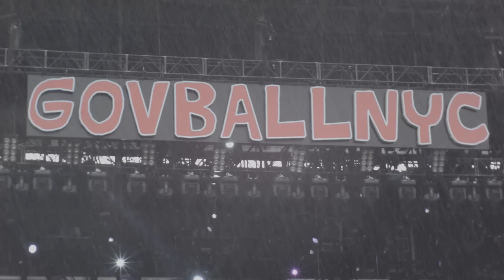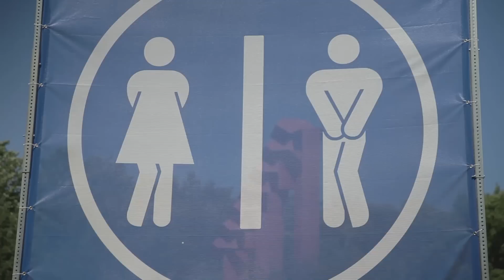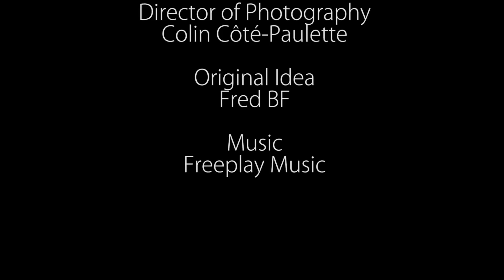Festival Planet: The Osheagans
After years of research with Shoeclack Radio, our team is ready to share our conclusions on an AMAZING animal. We spend 3 days on the Osheaga grounds to experienced the wildlife in his natural habitacle.